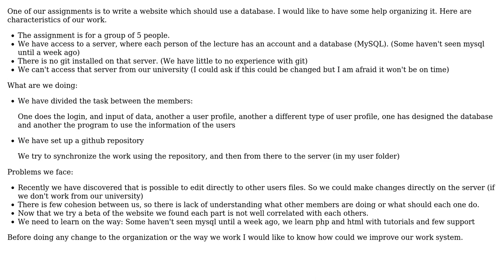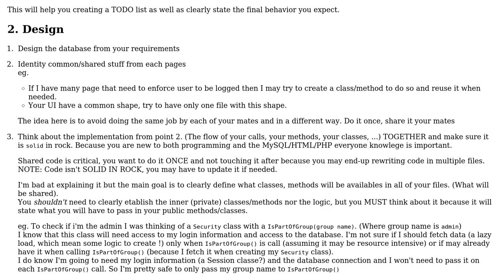Software Engineering: Organizing effectively the project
With thanks & praise to God, and with thanks to the many people who have made this project possible! | Content (except music & images) licensed under CC BY-SA | Music | Images & others | With thanks to user Pierre.Vriens user llrs user 0xCDCDCDCD and the Stack Exchange Network Trademarks are property of their respective owners. You are responsible for your own actions.